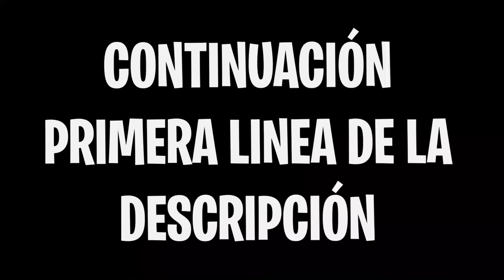LA CHICA INTERESADA ME PIDE SER SU NOVIO ENFRENTE DE MI VECINA…**acepto?**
LA CHICA INTERESADA ME PIDE SER SU NOVIO ENFRENTE DE MI VECINA…

¡¡Hoy la chica interesada y yo hemos decidido hacerle una broma a mi vecina!!. Vamos a ponerla celosa, así que mi misión es estar distante con ella cuando estamos juntos y estar muy cariñoso con la chica interesada y ver como reacciona.